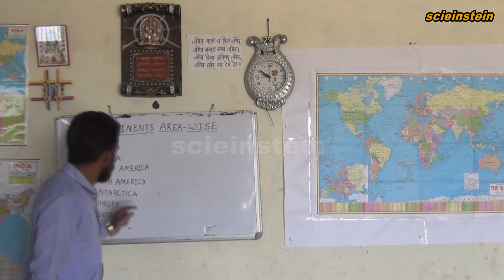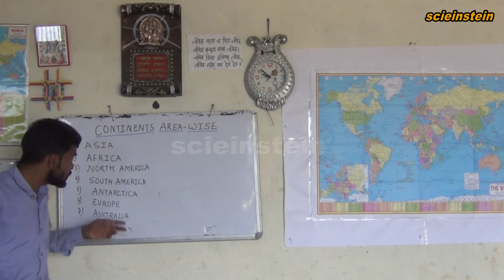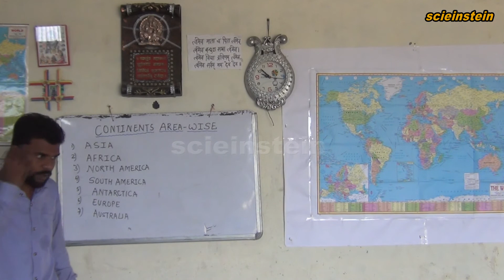Continents Area-Wise Ranking Continents Of The World